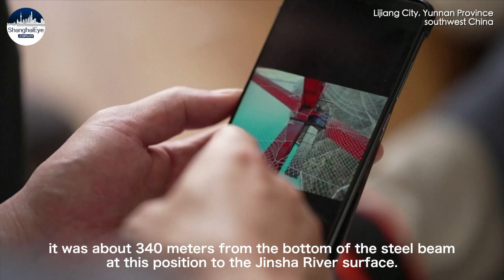Magnificent! THIS bridge in mountains pulls China’s villagers out of poverty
The Jin'an Jinsha River Bridge is the mountain suspension bridge with the longest span in the world. Its total length is 1,681 meters. And the main span stretches 1,386 meters.

It sits in a valley in southwest China's Lijiang City over the Jinsha River — the upstream of China's longest river — Yangtze River.

The mountainous terrain has made it a challenge for local villagers to travel outside the region. People used to drive on hilly roads that were subject to sudden rain storms or heavy winds. Improved connectivity has been helping villages grow their economy.